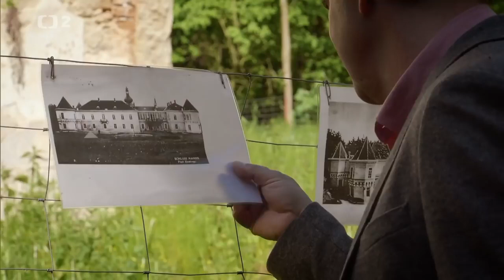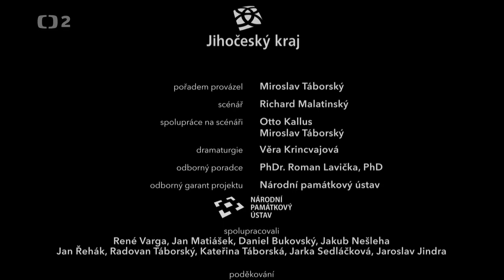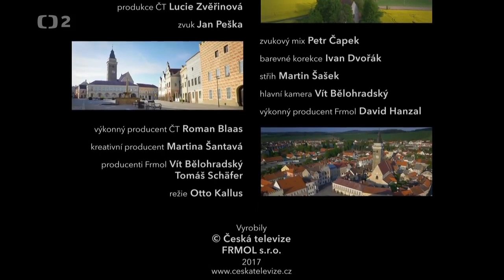Slavonice Dokument CZ HD 2017